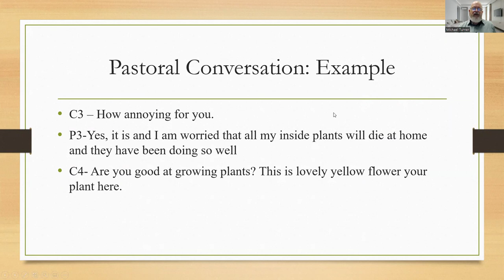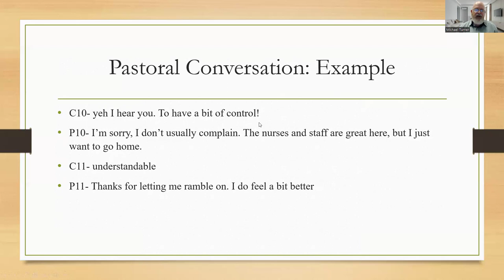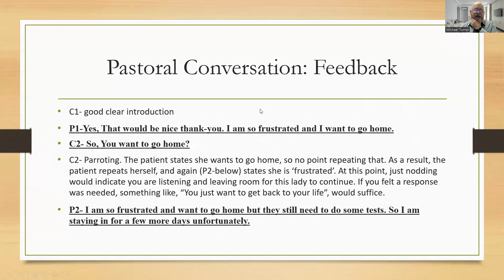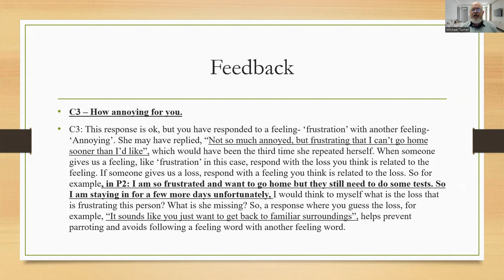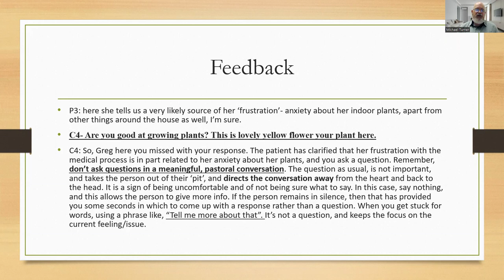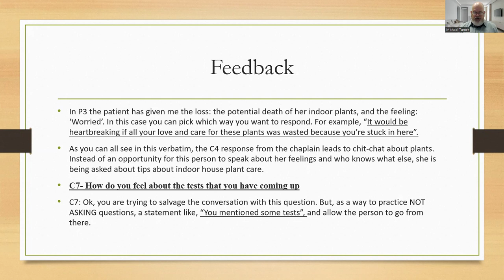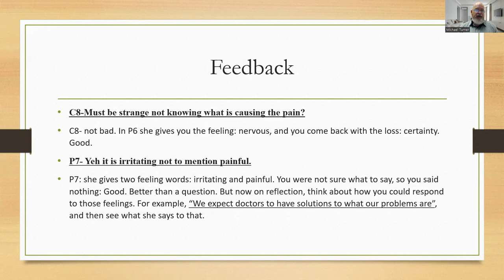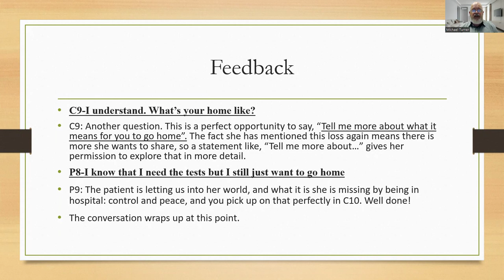Verbatim Exercise 5